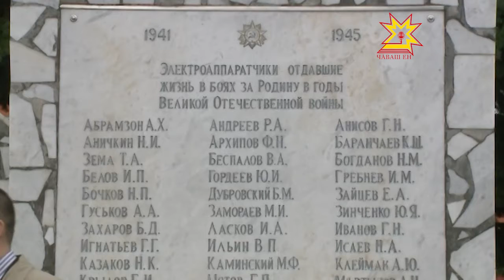Шупашкарти электроаппаратура завочĕн ветеранĕсене Çĕнтерÿ кунĕпе саламларĕç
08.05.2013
Шупашкарти электроаппаратура заводĕнче те çакнашкал тĕл пулу иртрĕ. Предприяти шăпи те хаяр вăрçăпа çыхăннă. 1941-мĕш çулта Шупашкара эвакуациленĕ ăна, ун чухне кунта çар техники валли тĕрлĕ хатĕр кăларнă.